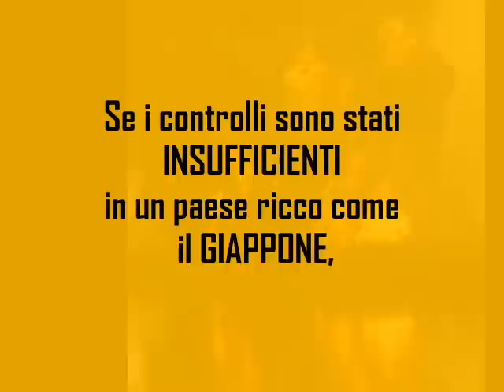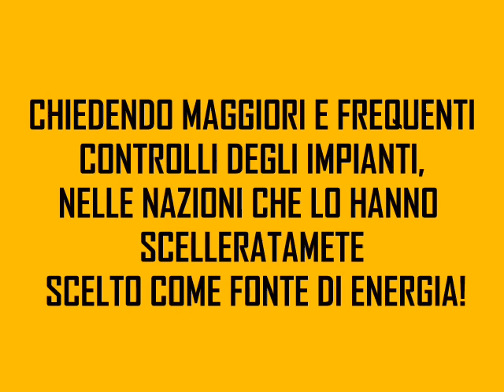Fukuscima 2011 - Giappone - da una semplice considerazione di Manuel B.età? 9 ANNI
VOGLIAMO APRIRE LE PORTE DEL PARADISO?
Un Paese ricco in tutti i sensi, cultura, storia, esperienza, denaro, comportamento, tenacia, dignità, filosofia, religione. dovette scegliere tanto tempo fà di confrontarsi e decidere con il "mostro" più grande, che lo aveva piegato e segnato nella storia di tutti i tempi.
Hiroshima, ore 8.16 del 6 agosto 1945 - si chiamava Little Boy e FINO AL 2002 gli  "hibakusha" (colpiti da radiazioni) di quel "giovanotto" vennero stimati in CIRCA  285.000.
Credevano di potere gestire quel "drago" proprio perchè "lo conoscevano" meglio di ogni altro al mondo.
Se non ci sono riusciti loro, credo che dobbiamo, ora e sempre, riflettere tutti sul "messaggio" che ci arriva in questi giorni. Ognuno di noi può scegliere da dove arriva il "segnale", ma sicuramente è chiaro e forte. e io ho avuto modo di rifletterci ancora di più, con un commento di un bambino. Grazie Emanuela
Una canzone il cui testo mi è molto caro di Bob Dylan, dalla quale ho un pò modificato il titolo :D